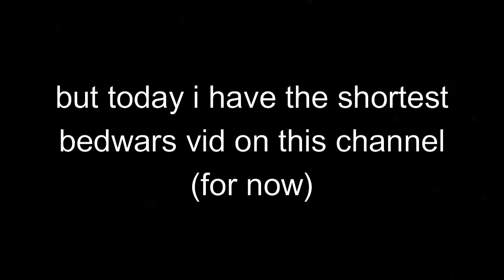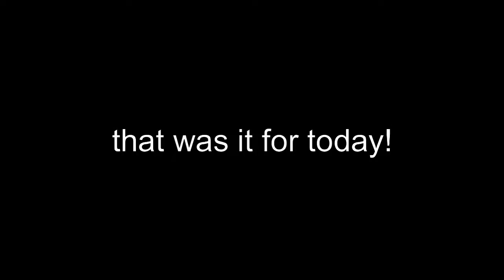bedwars with the boyz | ft Haron_asan - Kalitsaras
Um... Hello again... I captured and uploaded some clips of bedwars with da homies
sub for cookie

music used in the video:

東方ボーカルENG SUB】UFO LOVER【A-ONE】